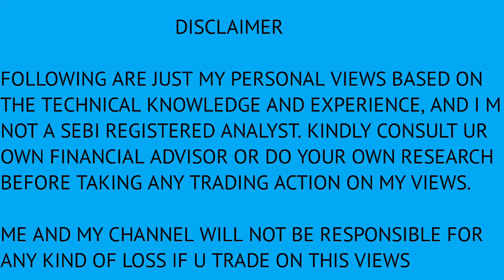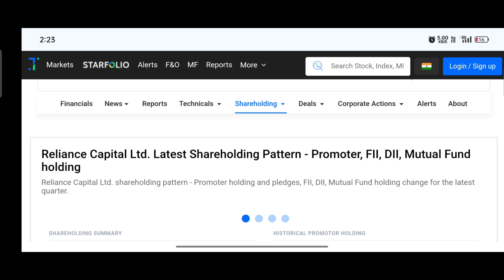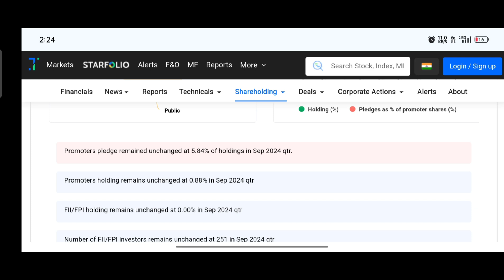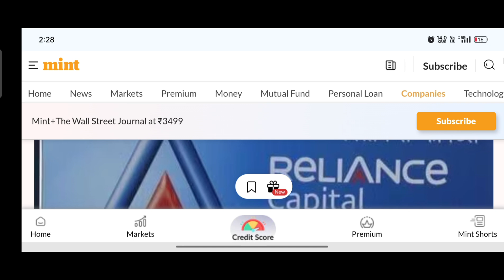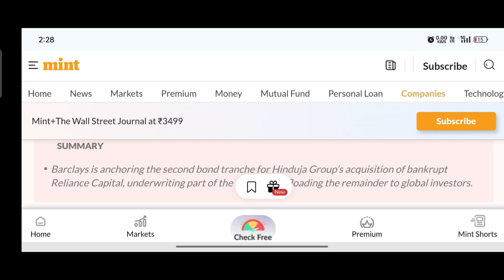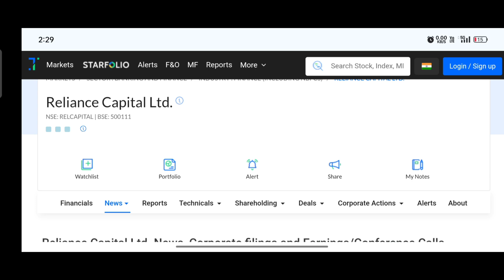Reliance Capital Share Latest News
Keywords Searches
reliance capital limited
reliance capital stock price
reliance capital auction
reliance capital limited share latest news
reliance capital limited share price
reliance capital share delisted